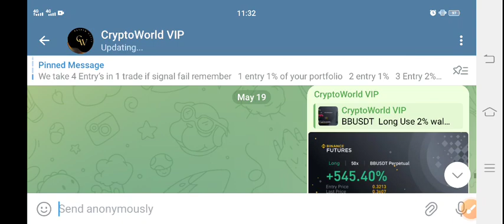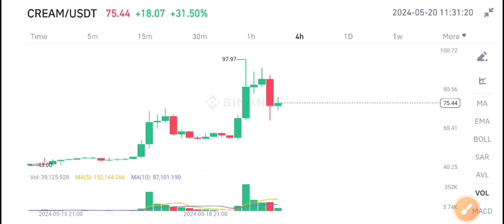Cream Must Watch Holders! Cream Finance Price Prediction! Cream coin News Today